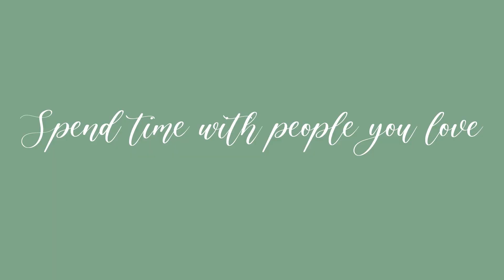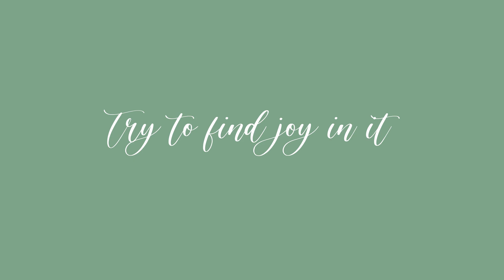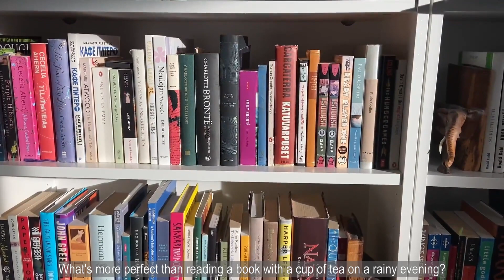How I get through the darkest time of the year | Living alone in Helsinki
Hi friend! November in Finland can be tough. The days are getting shorter and shorter and it seems to rain daily! The northern part of the country has snow already, which brings more light, but in the south the darkness can feel endless. In this video I share five tips that help me get through this time of the year. These are all things I try to consciously do more of when the days get shorter. I've found that they really help me maintain a good mood and positivity in my life.

I hope you find these tips helpful, or maybe interesting if you live somewhere where the days don't get significantly shorter in winter. If you're planning a move to Finland or somewhere else up north, this is probably something you need to prepare for. :)